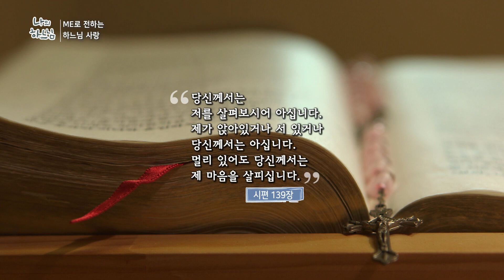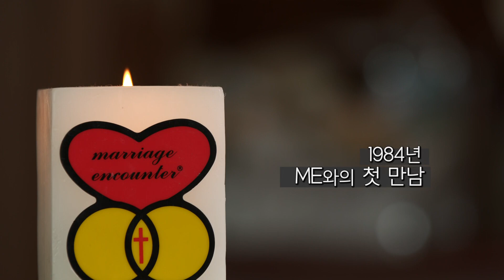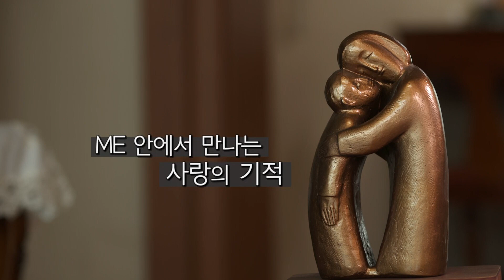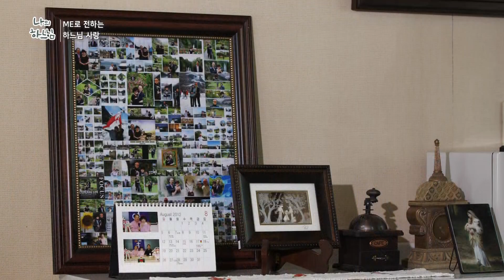제14회 ME로 전하는 하느님 사랑 - 이윤흠 엘리사벳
메리지 엔카운터(ME)를 체험한 사람들은
“ME야말로 하느님의 커다란 선물이자 은총”이라고 이구동성으로 말합니다.
ME를 통해 변화된 후, 그 기쁨을 잊지 못해 30년 간 ME 봉사를 이어가고 있는 이윤흠 엘리사벳 자매를 만나 ME가 전해준 기쁜 선물들을 이야기 나눕니다.

* 메리지 엔카운터(Marriage Encounter)는 1958년 스페인 칼보 신부가 처음 제안한 부부일치운동으로, 하느님께서 바라시는 사랑 가득한 성가정을 목표로 다양한 활동을 펼치고 있습니다.